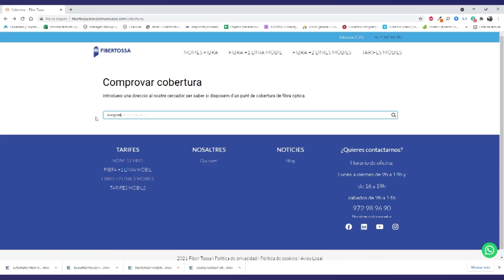METEO 23-06-23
Primer cap de setmana d’estiu, amb domini del Sol i temperatures altes